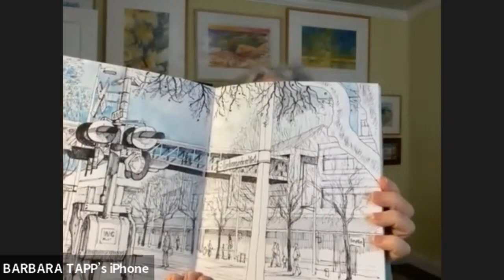interviewing Barbara Tapp on Watercolor in the wild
In this video, I interview Barbara Tapp, an internationally-renowned watercolor artist and Plein Air Magazine. We chat about her journey in the art world, her recent competitions like Laguna Plein Air Painters, and her upcoming video with Painttube.TV and Art School Live with Eric Rhoads.

This episode is full of good information for artists of all levels, so be sure to check it out! We discuss everything from the importance  of Plein air and techniques you need to capture stunning watercolor scenes in the wild. If you're curious about watercolor in the wild, or want to learn more about one of the world's most successful painters, this video is for you!